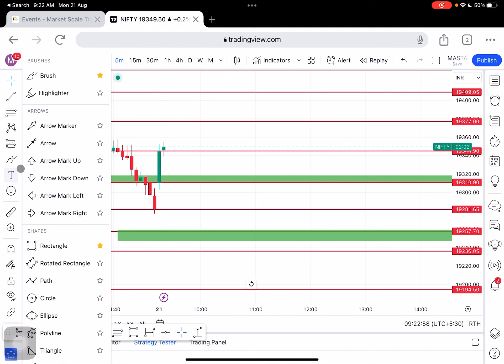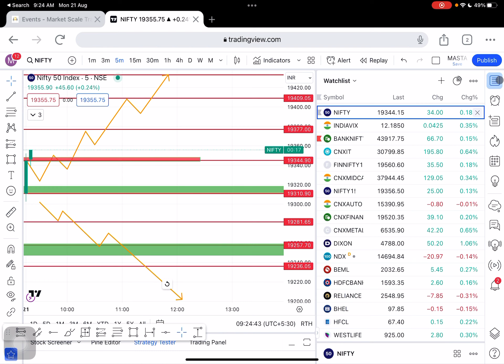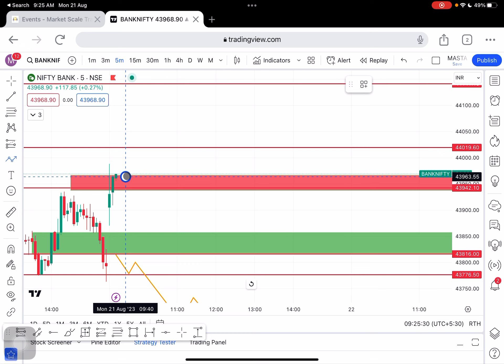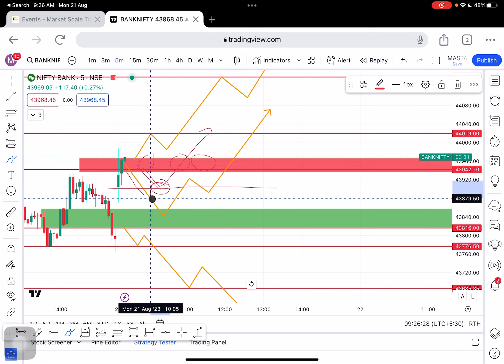21/08/23 Nifty Banknifty technical Analysis: livetrading in tamil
21/08/23 Nifty Banknifty technical Analysis: livetrading in tamil
ட்ரேடிங் கோர்ஸ் (Trading Course in Tamil)
பங்கு சந்தை கற்றல் கோர்ஸ் (Stock Market Training Course in Tamil)
பங்குச் சந்தை பயிற்சி (Stock Market Education in Tamil)
பங்குச் சந்தை பயிற்சி மேம்பாடு (Stock Market Training in Tamil)
பங்கு முதலீட்டு கோர்ஸ் (Stock Investment Course in Tamil)
பங்குச் சந்தை கற்றல் மேம்பாடு (Stock Market Coaching in Tamil)
பங்குச் சந்தை அறிவியல் மேம்பாடு (Stock Market Technical Analysis Course in Tamil)
அந்நிய செலாவணி பயிற்சி (Forex Trading Course in Tamil)
பங்கு வர்த்தக ஆய்வு மேம்பாடு (Stock Market Research Training in Tamil)
அந்நிய செலாவணி அரசியல் மேம்பாடு (Forex Fundamental Analysis Course in